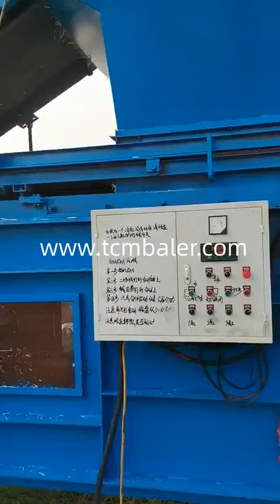tcm baler vertical wheat rice maize straw baler bale weight 100 _150kg pakistan kazakstan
Details of tcm baler vertical wheat rice maize straw baler bale weight 100 _150kg pakistan kazakstan, tcm straw baler, Wheat grass baler tcm,

TCM BALER TCMBALER is a professional tcm baler vertical wheat rice maize straw baler bale weight 100 _150kg pakistan kazakstan manufacturer and supplier in China for more than 20 years, and we can offer tcm baler vertical wheat rice maize straw baler bale weight 100 _150kg pakistan kazakstan for sale with a cheap wholsale factory price for our customers without any agent or dealers if you wanner buy our tcm baler vertical wheat rice maize straw baler bale weight 100 _150kg pakistan kazakstan.